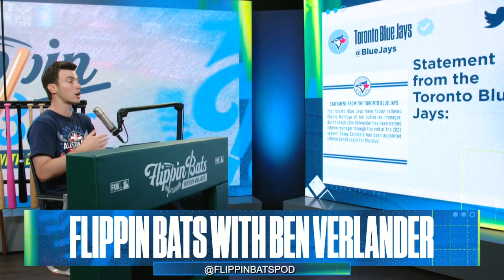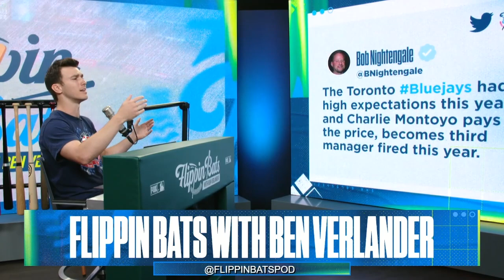Toronto Blue Jays' bad stretch cost Charlie Montoyo his job | Flippin' Bats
Ben Verlander reacts to the surprising firing of Toronto Blue Jays' manager, Charlie Montoyo, becoming the third manager to be relieved of his duties this year, joining Los Angeles Angels' Joe Maddon and Philadelphia Phillies' Joe Girardi. John Schneider has been tabbed as interim manager for the rest of the season taking over this talented team with four All-Star players in Alek Manoah, Alejandro Kirk, Vladimir Guerrero Jr., and George Springer.